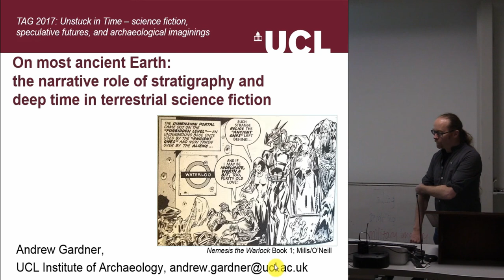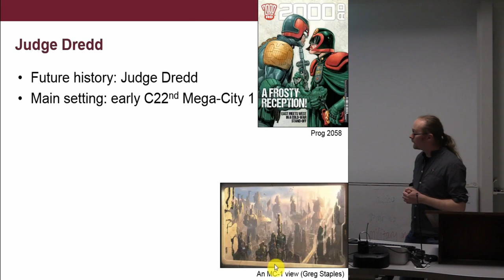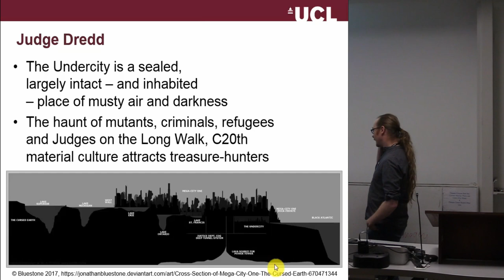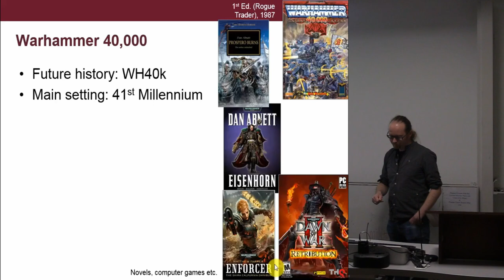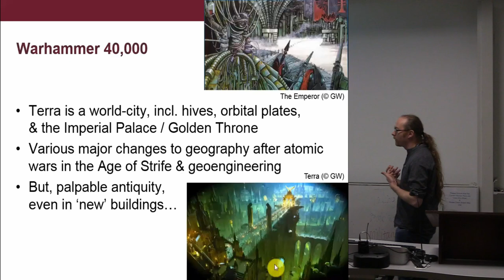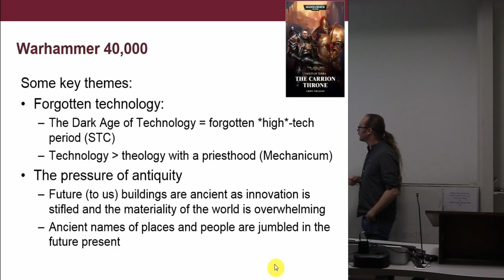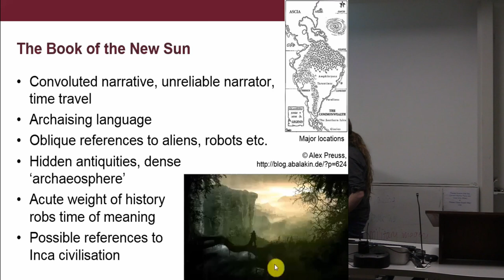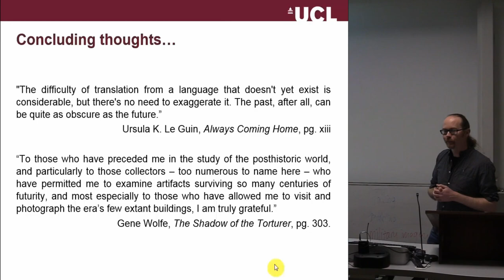On Most Ancient Earth: The narrative role of stratigraphy and deep time in science fiction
Full title:  On Most Ancient Earth: The narrative role of stratigraphy and deep time in terrestrial science fiction

It is axiomatic that science fiction is about the present as much as the future, but this means it is also about the past: any fictional world needs a sense of history to make it a convincing setting. Just as the genre allows creators to experiment with future outcomes of present moments, it also makes use of the ways in which real past societies are understood to document that path to the future. These temporal permutations are particularly interesting in science fiction set on a distant future Earth, where ‘the archaeological’ is often a very powerful presence. This paper will explore how science fiction novels, comics, and games use archaeology, and particularly stratigraphy, to create tales of future pasts. I will triangulate some common themes and motifs from three case studies: the relatively near-future setting of 2000 AD’s Judge Dredd; the richly elaborated Terra of the Warhammer 40,000 universe, featured in the core game and numerous other media produced by Games Workshop; and the dying Urth of the Book of the New Sun, by Gene Wolfe. These disparate creations across a range of media share ways of using ideas derived from archaeology to tell often-dark tales of our future Earth.

Andrew Gardner (UCL)